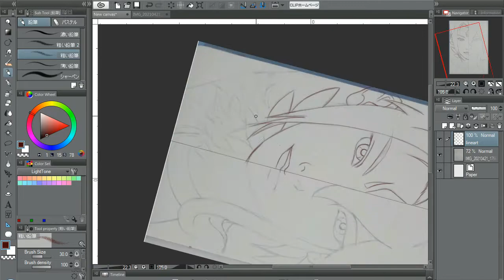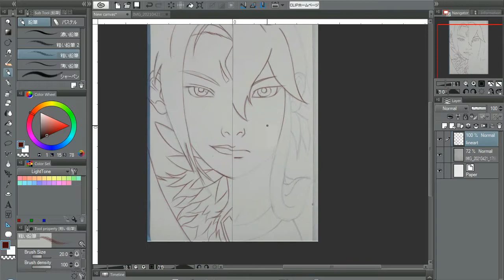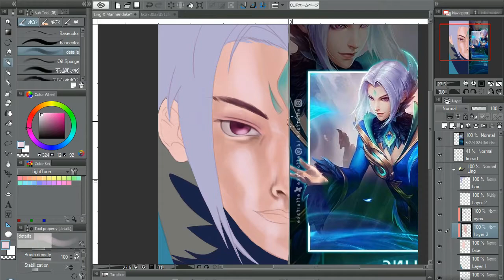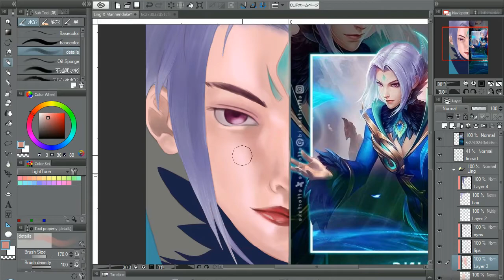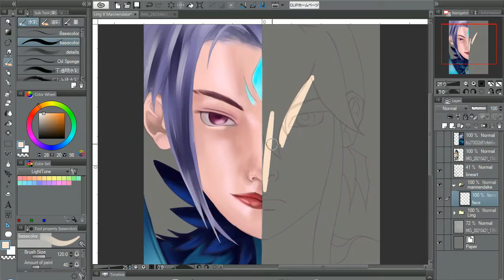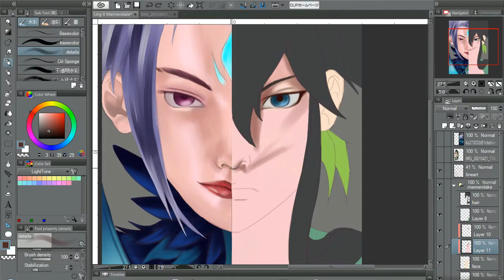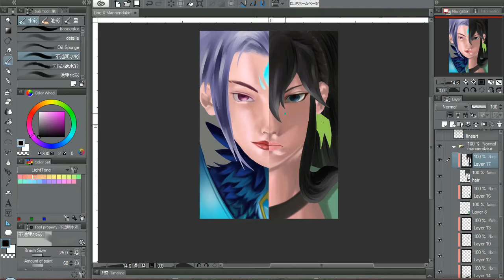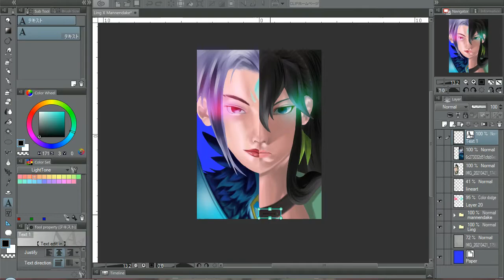LING x MANNENDAKE | MLBB x ONMYOJI ARENA | SPEEDPAINT